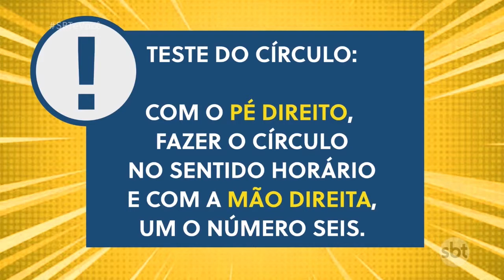Coordenação motora para fazer malabarismo